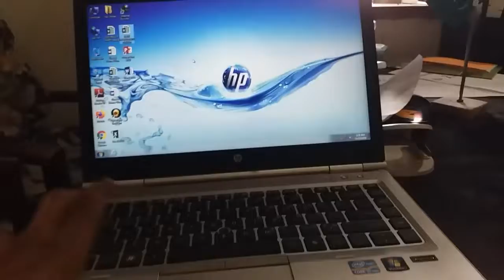Vlog: Importance Of Time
Caution🙋🙋
Video Dekhan ديکڻ  Ka bohat Bohat Shukhriya.
If You wanna be part of my vlog then
grab a phone record a clip saying My name is (your name city ) and video dekhane k liye apka bohat bohat Shukhriya.
Music Credits
Connect me on your favorite networks